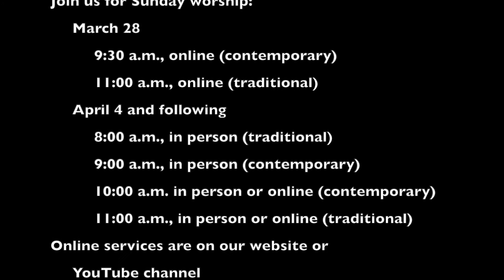2021-03-25 Daily Message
Reflection on life cycles and change from the old Clemons Station